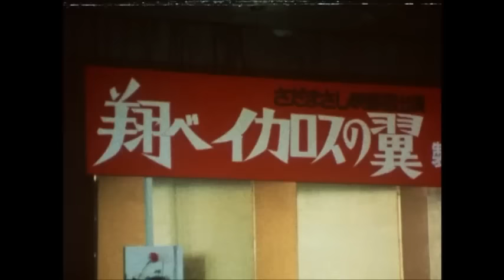『翔べイカロスの翼』道化師のソネット